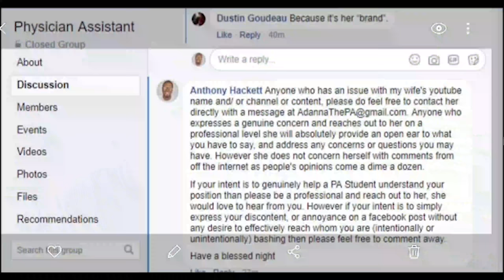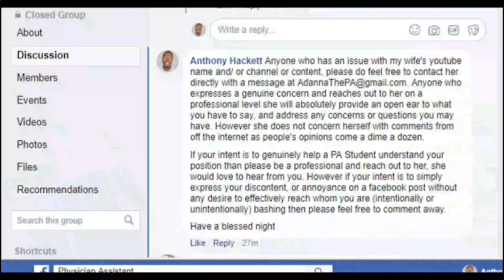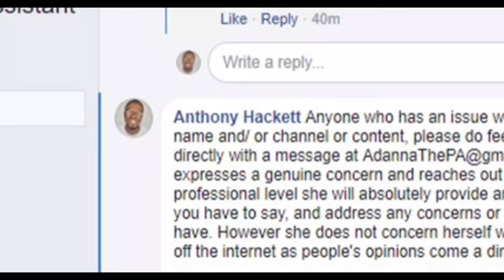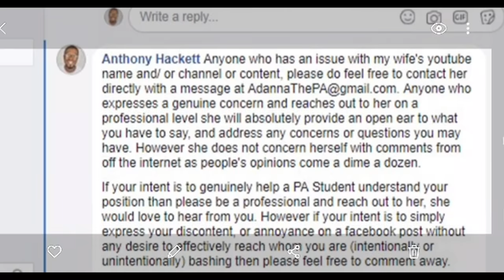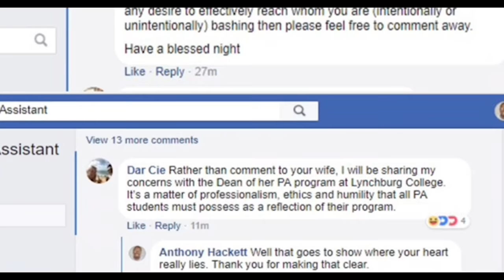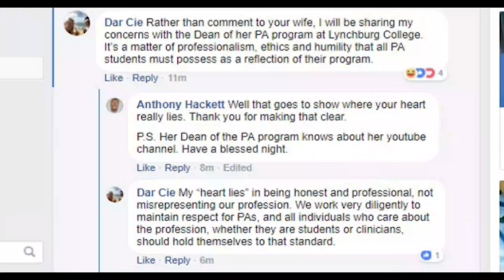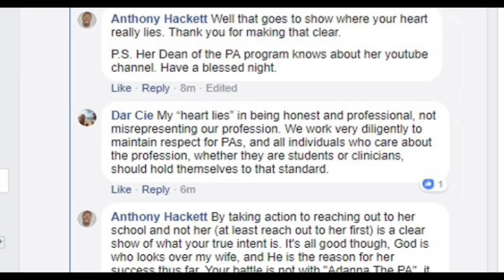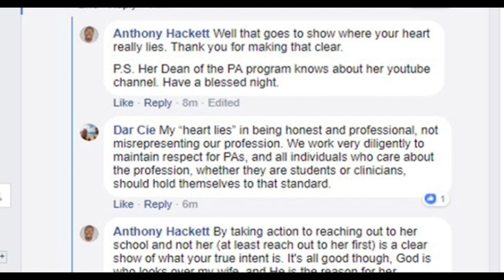Racism while in PA School - A White Professor Tried to get my wife Kicked out of PA School (PART 1)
Sharing my wife's experience with racism/ discrimination while in PA School... get the FULL story right here.